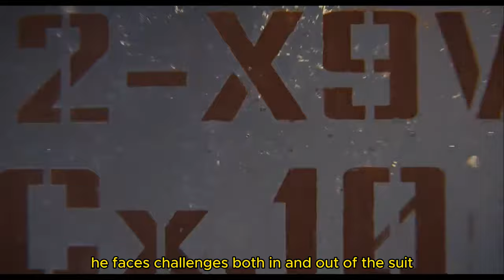Ant Man - Movie Summary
Summary of the movie Ant-man.